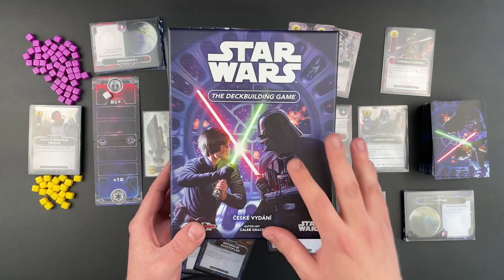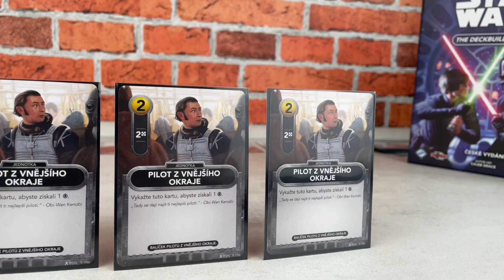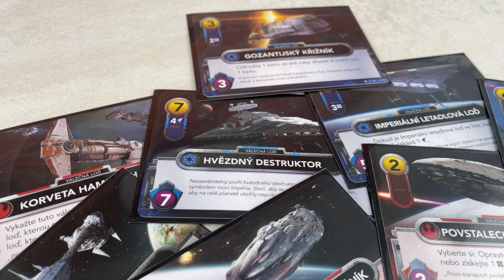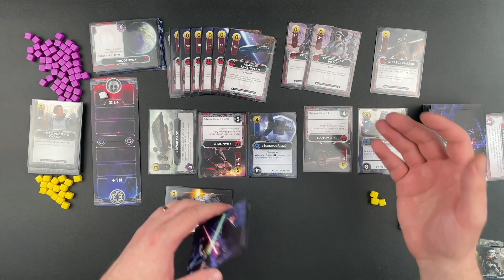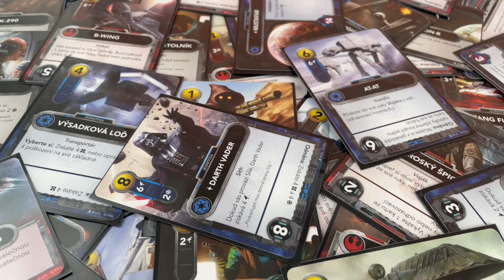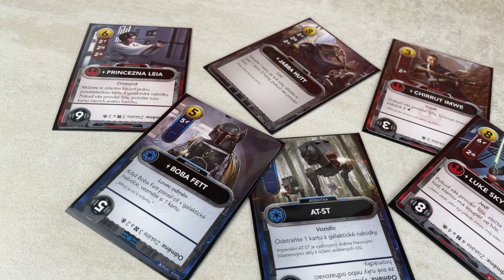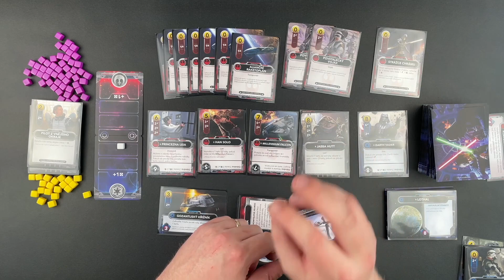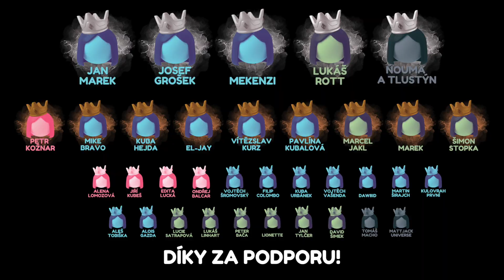Star Wars: The Deckbuilding Game - Star Realms ve slušivém kabátku s výbornými vylepšeními 🚀🪐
🎥 Představení - Star Wars: The Deckbuilding game
💸Podpora kanálu je možná formou členství zde na Youtube nebo na Patreonu ➡️

00:00 - Úvod
00:21 - Základní info
02:55 - Příprava hry
04:35 - Průběh tahu
06:34 - Útoky a odměny
11:04 - Závěr tahu
11:34 - Stupnice síly
12:30 - Dojmy a srovnání Impéria s Rebely
24:27 - Závěr a poděkování 👑